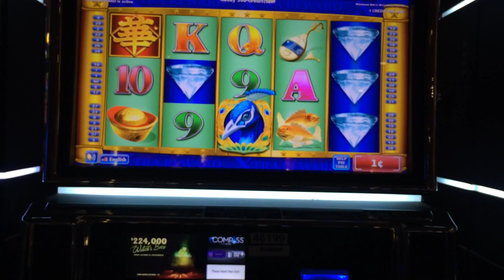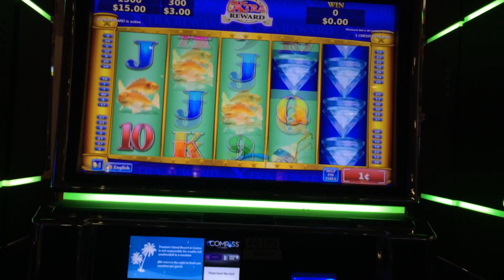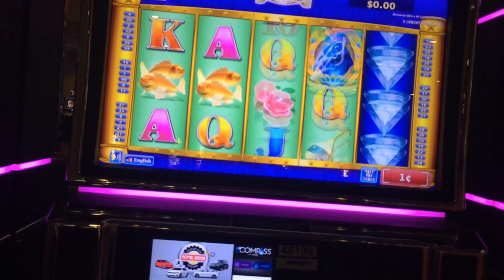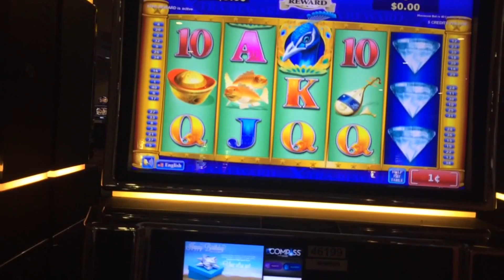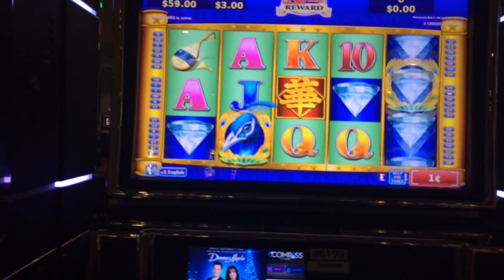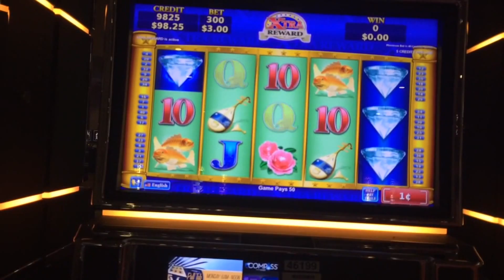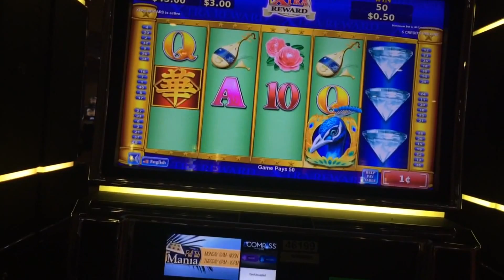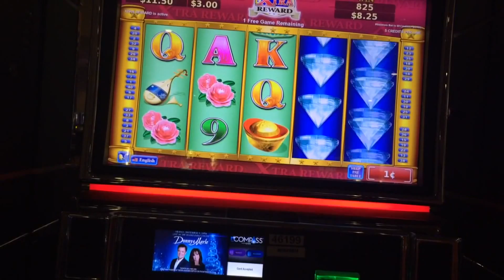What Do We Love? PeaCOCK! LIVE PLAY and BONUS on Glamorous Peacock Slot Machine